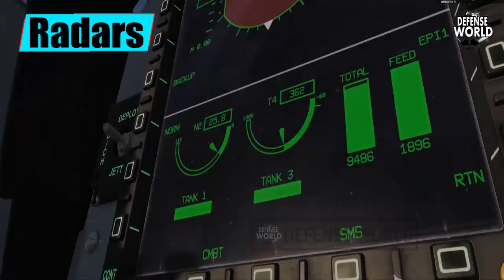AZM VS AMCA || Pakistan AZM PFX Aircraft Vs Indian Hal AMCA Aircraft || Defense World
©Licence ▼